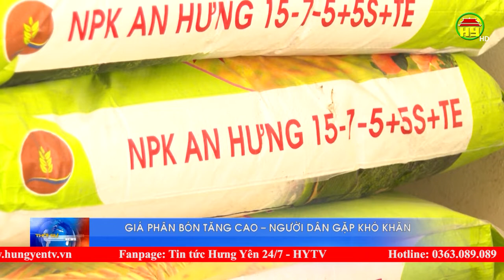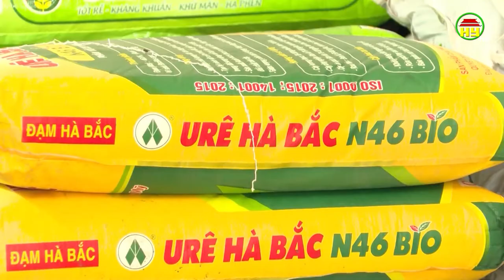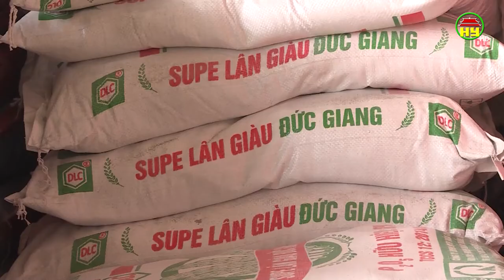Giá phân bón tăng cao – Người dân gặp khó khăn